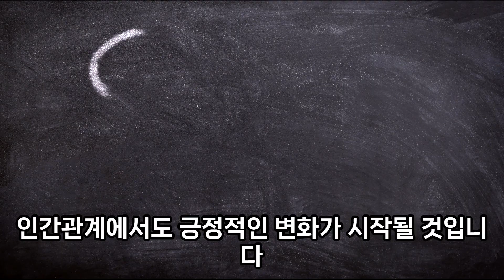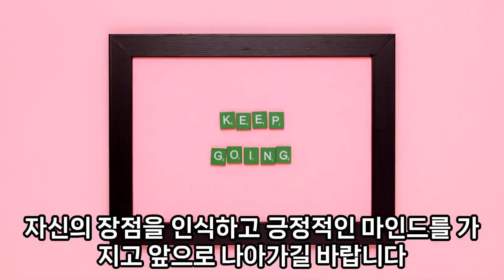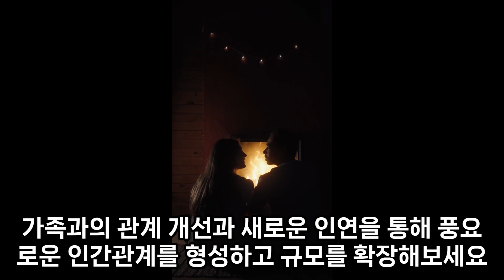2023년 12월 소띠 운세에 대해서 알아보자. 12월 소띠의 애정운, 금전운, 건강운등등 알아보자. 2023년 12월 소띠에게 어떤 행운이 찾아올까요?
2023년 12월 소띠 운세에 대해서 알아보자.
12월 소띠의 애정운, 금전운, 건강운등등 알아보자.
2023년 12월 소띠의 운세는 어떨련지요?
2023년 12월 소띠에게 어떤 행운이 찾아올까요?
2023년 12월 마지막 달의 소띠의 운세는?